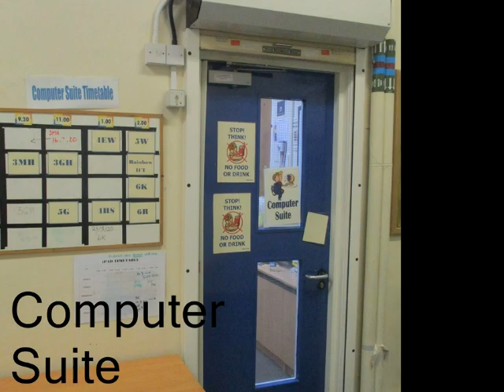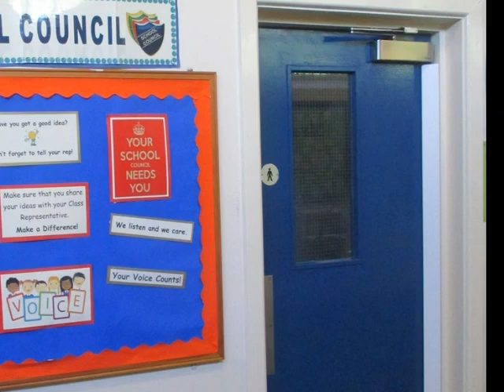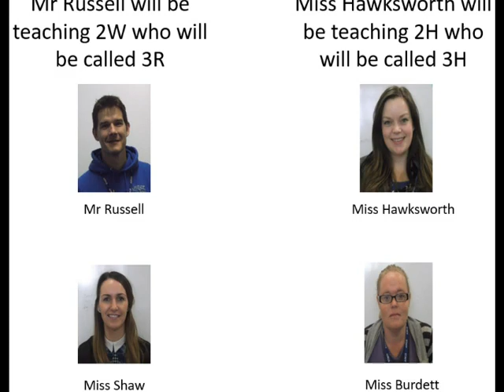Year 3 Tour 2021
Welcome to Lister Junior School! We can't wait to meet you in September, Have a great summer and read lots of books!